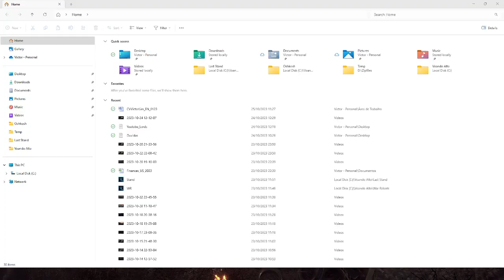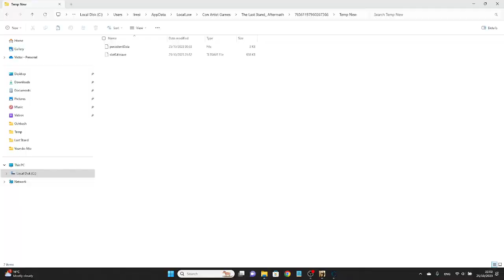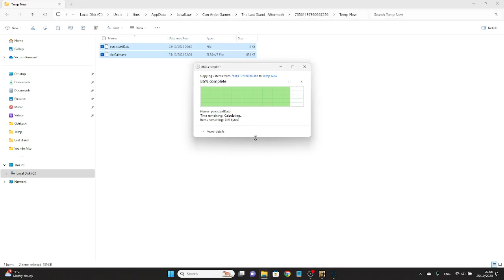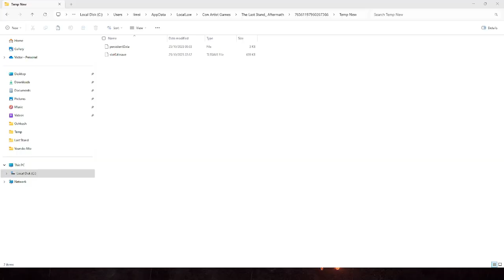The Last Stand: Aftermath Gameplay (PC) - #18, Destravei dificuldade Tier 2...